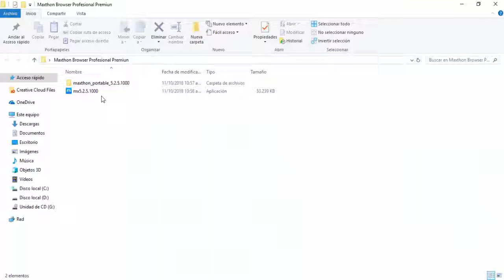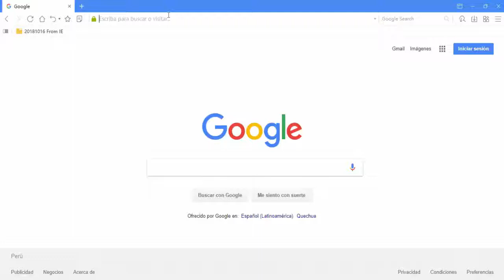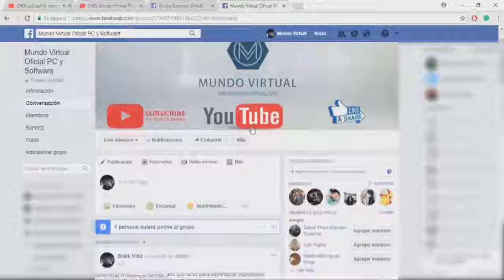Maxthon Browser / explorador y navegador de internet para su pc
Maxthon llamado Cloud browser Maxthon, originalmente conocido como MyIE2) es un navegador web gratuito para Windows, Linux y OS X, desarrollado en China por Maxthon Ltd.
MX5: una nueva versión del navegador web de Maxthon para Windows muestra visualmente el progreso del producto, que ha evolucionado de un navegador clásico a un asistente personal para todo tipo de actividad en línea.

MX5 desarrolla el concepto del predecesor y planea llenar el producto con numerosas características, mientras que otras soluciones en el mercado buscan reducir las funciones innecesarias. Como antes, Maxthon usa motores Trident y Webkit para una mejor compatibilidad con páginas antiguas y nuevas.

Maxthon 5 Cloud Browser está diseñado para ser su asistente más confiable en el campo de la información personal.

Recomendable para estudiantes, nuevos y docentes.Este programa funciona para las diferentes version 32 y 64 bits. Te enseñaré la manera correcta de instalar Maxthon Browser desde Cero.

Si quieres ver más videos tutoriales parecidos al programa que acabas de ver, te invito a dar clic en el siguiente enlace que aparecerá abajo donde encontrarás lo que estabas buscando.